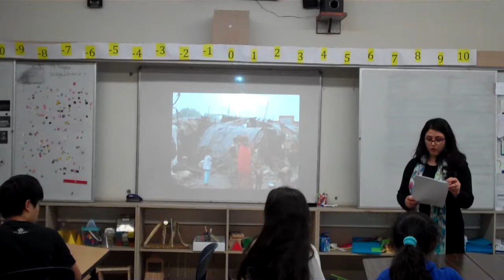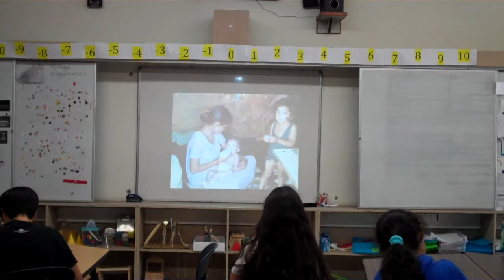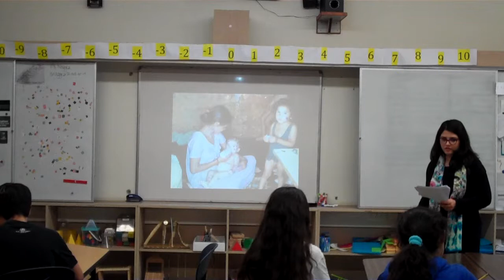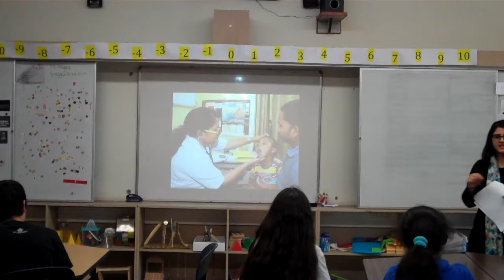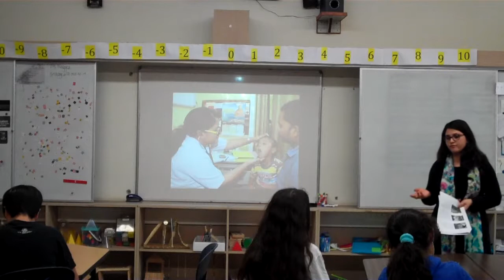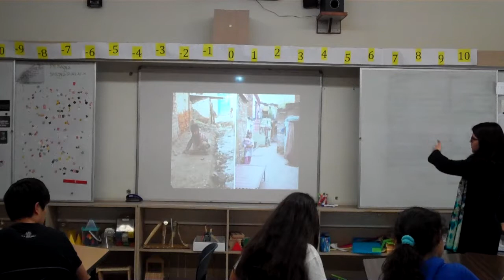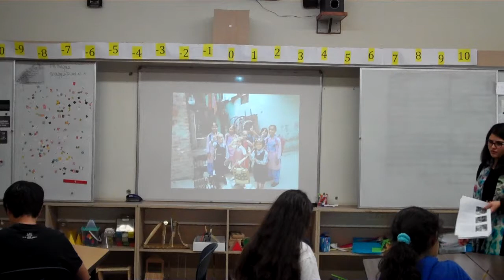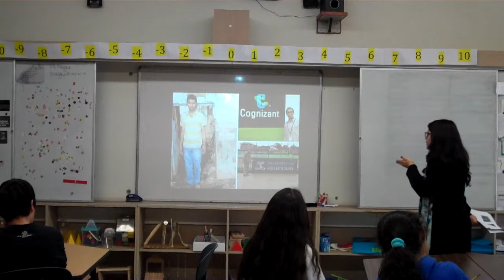ASHA Urban Poor Ayesha Semour, Shabnam Durani, and Kajal Kazania